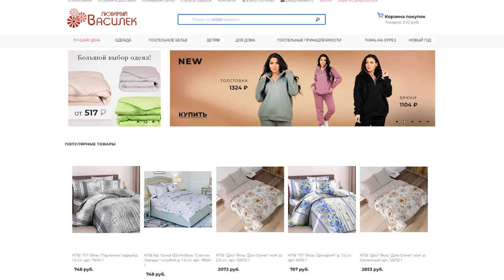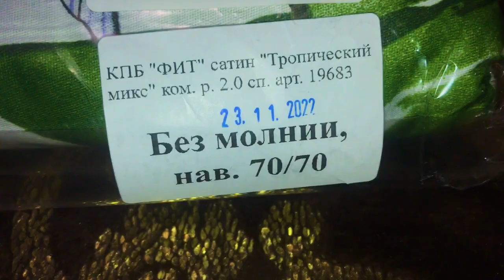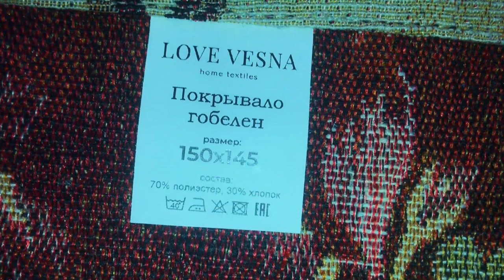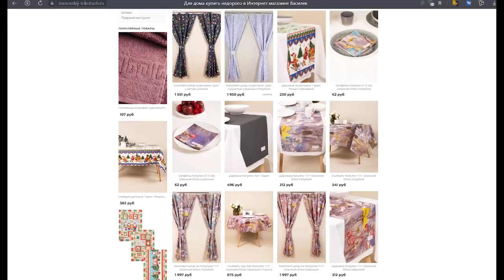Обожаю делать эти кремовые цветочки на торте! Украшение белковым кремом